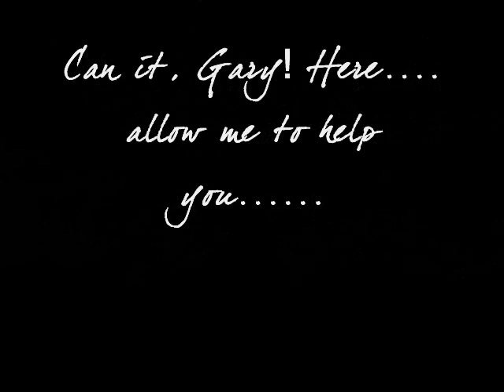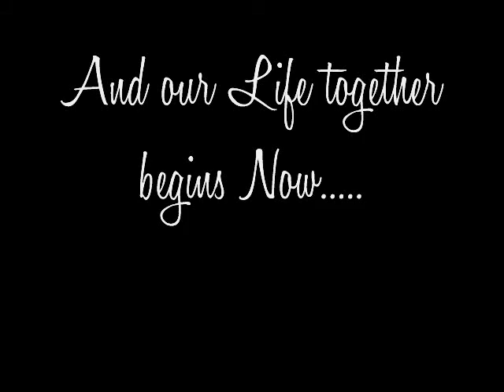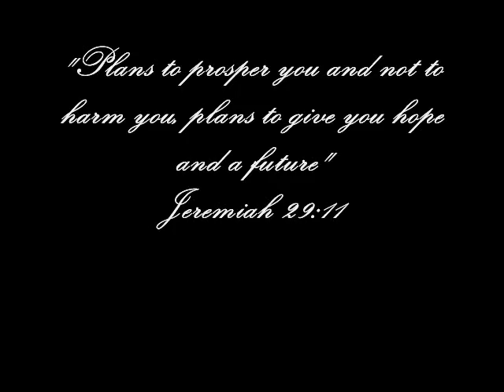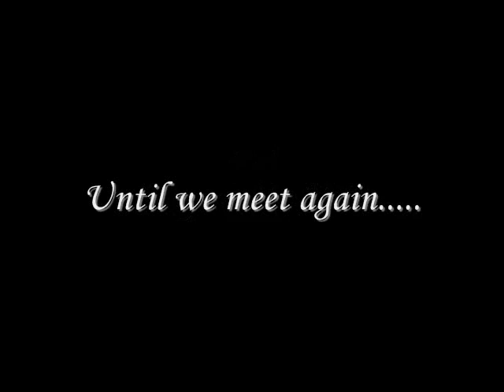In Loving Memory of Gary E. Sprague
To Mom. With Love. -Niki